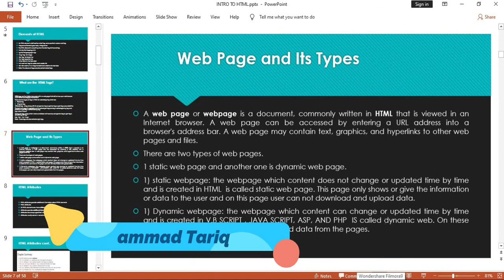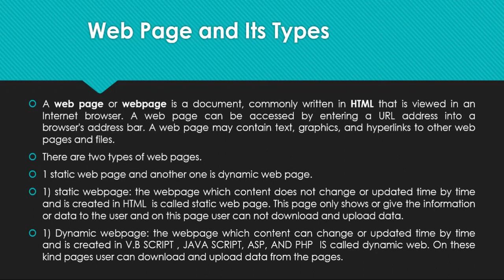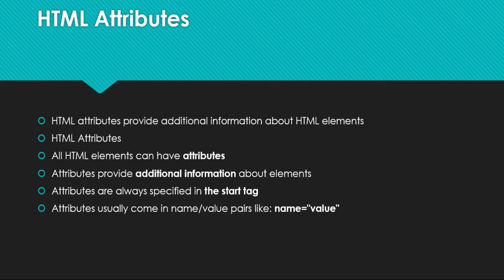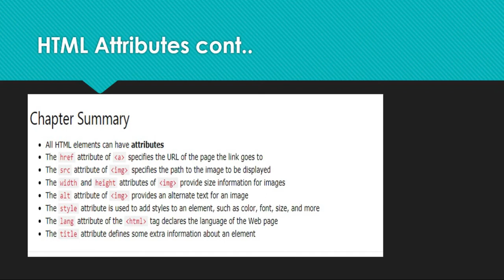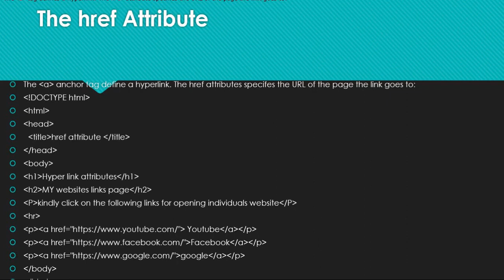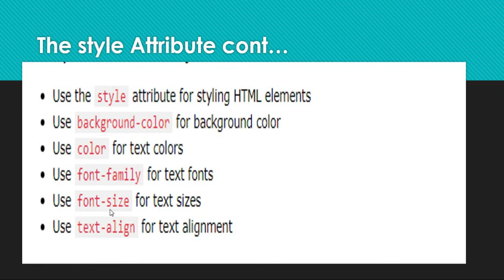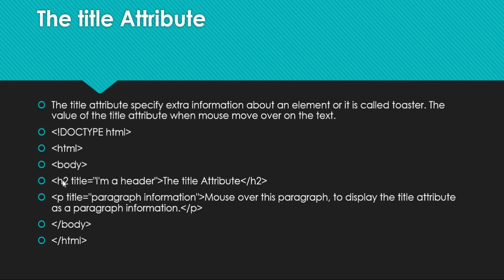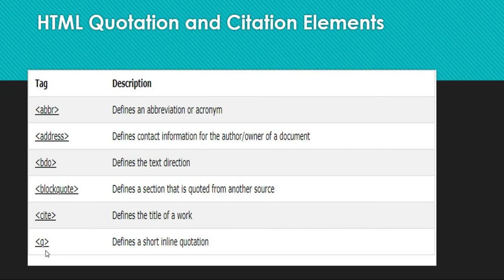HTML Lecture #03 | HTML Web Page and Types of Web Page in Urdu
In this video you will learn about HTML web page and types of webpage .
it is all about the webpage and related information about HTML elements and some attributes of HTML ,style tags ,hyperlinks tag, href tag, this lecture can help you both theoretical and practical while watching Practical videos .
Previous vides link about what is CSS and its types